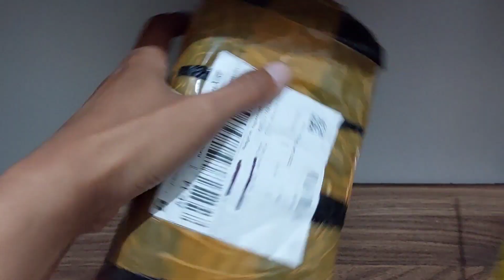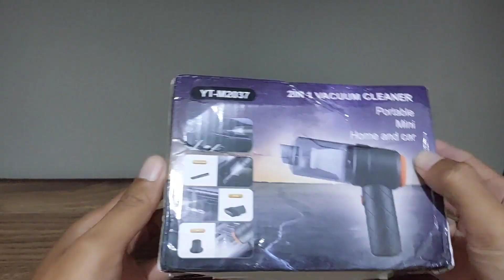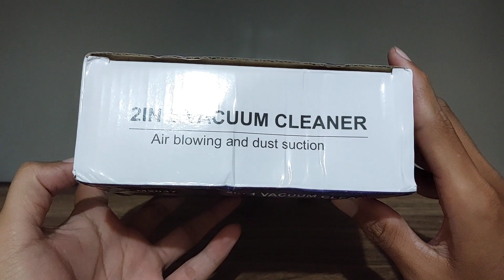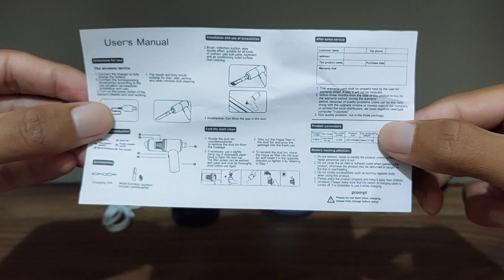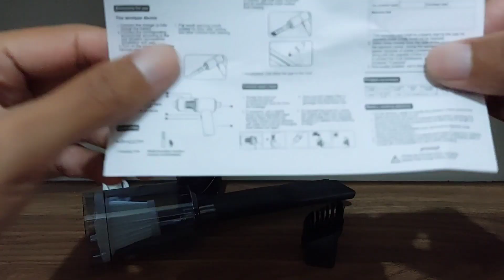Vacuum Cleaner Portable Mini 50 Ribu | Langsung Bersih!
Video kali ini unboxing vacuum cleaner portable mini murah dengan harga 50 ribu. Cocok untuk menyedot debu maupun dosa kalian guys..